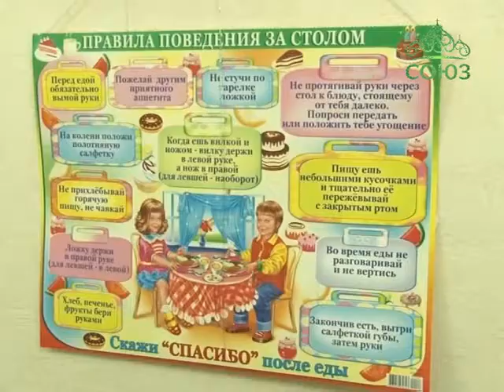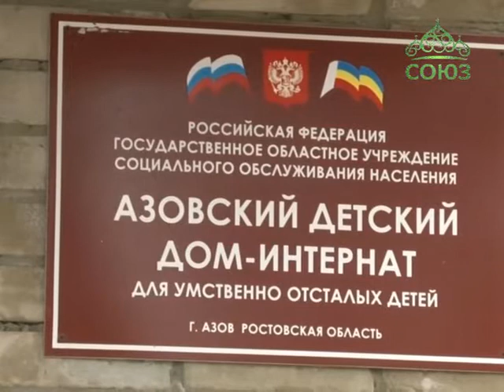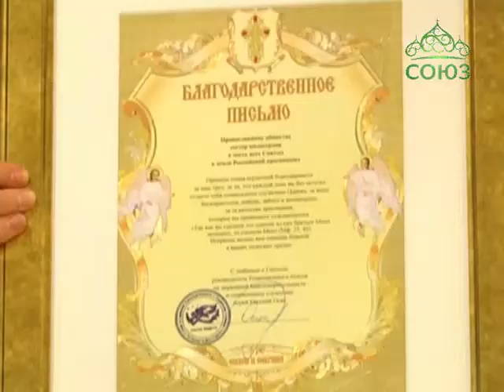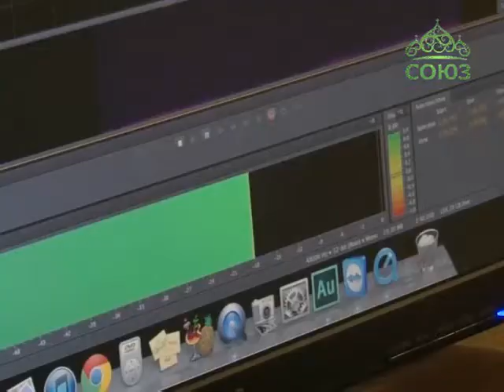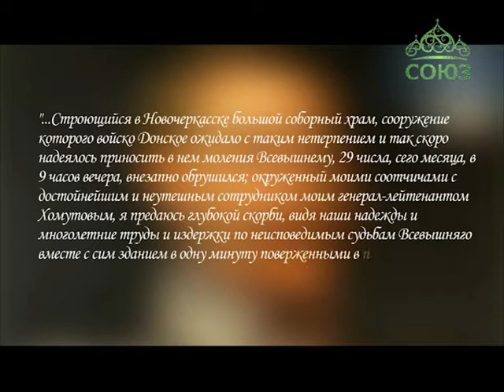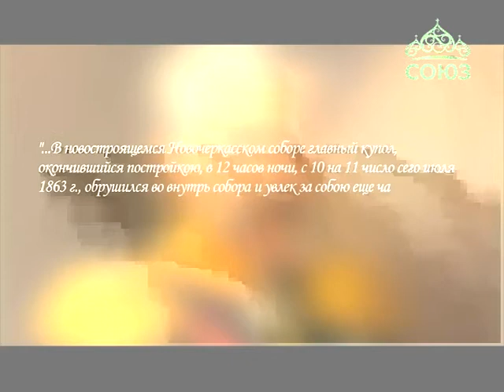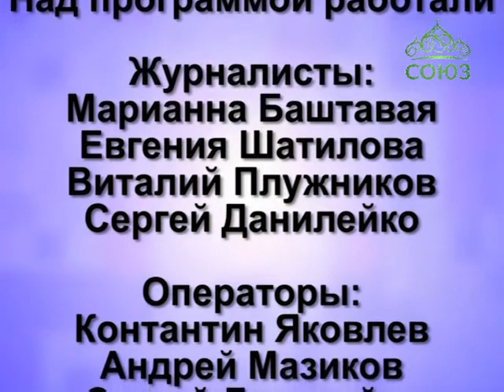Дон православный. Выпуск от 11 февраля